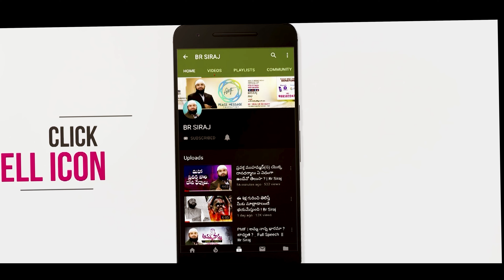21వ శతాబ్దంలో ఇలా ఉంటేనే మీకు ఉద్యోగాలు..! Br Siraj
Best Version Of Yourself - Motivational Video || Br Siraj PMF
Life Change Formula - Motivational Video
బద్ధకం కనపడని శత్రువు - Br Siraj PMF

జీవితంలో ఎదగాలి అనుకుంటే మీరేం చేయాలో తెలుసా..?! Br Siraj